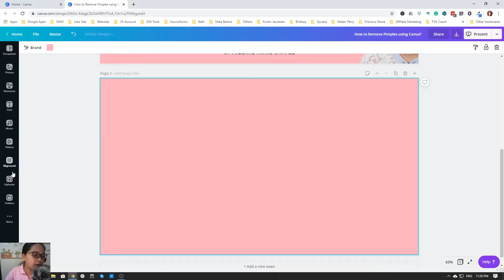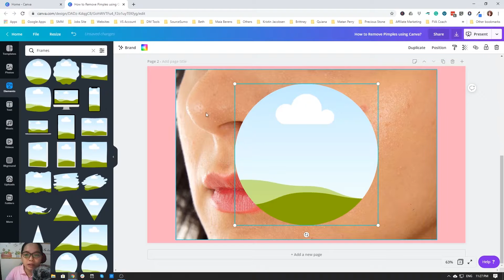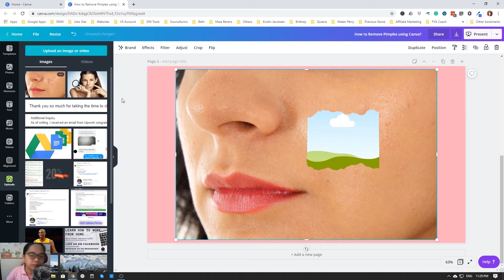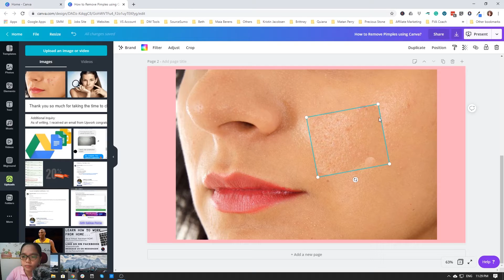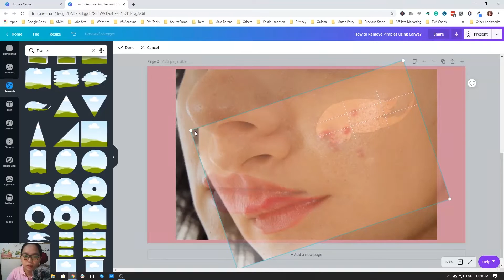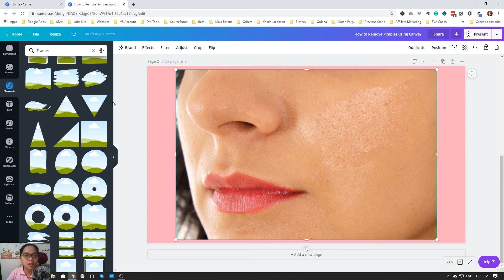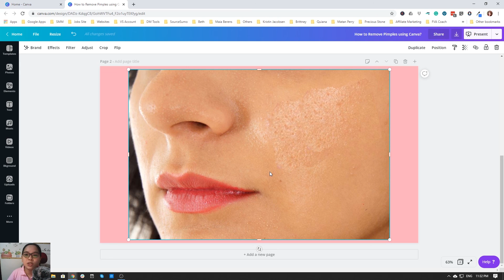How to Remove Pimples using Canva?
Upgrade your account to Canva Pro using this link
and
Get FREE 30 Days Trial NOW! 🥰

No Canva Account yet? Create a CANVA FREE FOREVER NOW!

If you have any questions, feel free to drop it in the comment box below. 🥰
I will be glad to create tutorials with you!